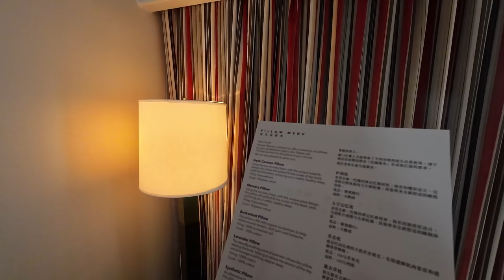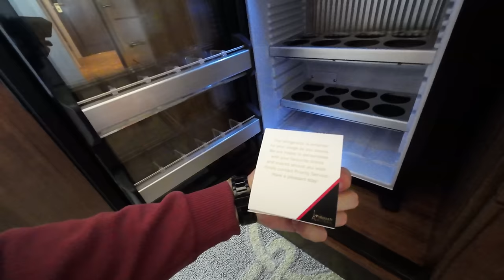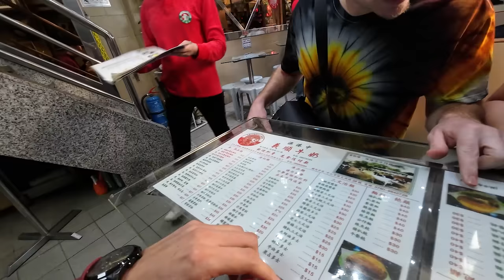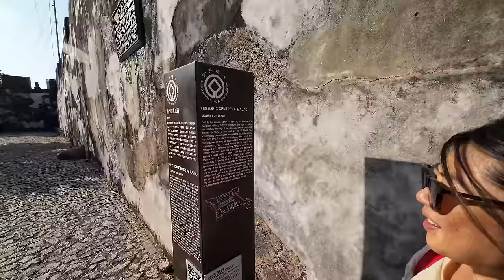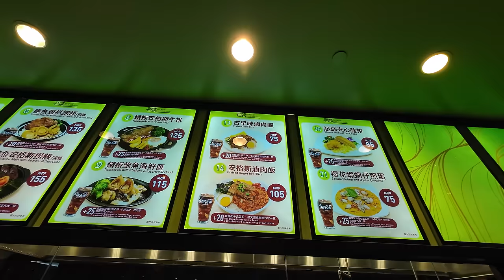Overnight In China's 5-Star Fake Paris Hotel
Overnight In China's 5-Star Fake Paris Hotel - The Parisian Hotel Macau

Macau, China: A city that is also known as the Las Vegas of Asia. The gambling capital of Asia, very popular for Chinese tourists. Macau is a special administrative region of China, same as Hong Kong as well. This is my 2nd time here in Macau and I wanted to stay in a very special hotel this time: The Parisian hotel Macau. A hotel that makes you feel like you're in Paris, France. They even have a fake Eiffel tower in front of the hotel, which looks pretty real. Let's check into this hotel, which is probably the most luxurious hotel I ever stayed at and see what the whole experience is like. I will also show you around the city of Macau and we'll meet my friends from the @JetLagWarriors.

Timestamps:
00:00 Welcome to Macau
00:28 Hotel Check-in
03:56 Hotel room
08:54 Outdoor facilities
10:15 The Eiffel tower
16:07 Finding Macau's best dessert
21:26 Macau city center & old fort
25:46 Macau at night
27:58 Taiwanese food
30:11 Room at night
30:31 Final review